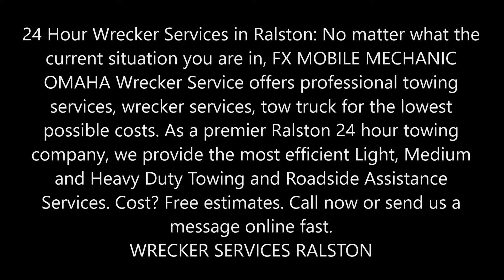24 Hour Wrecker Service near me Ralston Towing Car Wrecker Ralston NE | FX MOBILE MECHANIC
24 Hour Wrecker Service near me Ralston Towing Car Wrecker Ralston NE | FX MOBILE MECHANIC
24 Hour Wrecker Services in Ralston NE: No matter what the current situation you are in, FX MOBILE MECHANIC RALSTON Wrecker Service offers professional towing services, wrecker services, tow truck for the lowest possible costs. As a premier Ralston NE 24 hour towing company, we provide the most efficient Light, Medium and Heavy Duty Towing and Roadside Assistance Services. Cost? Free estimates.
WRECKER SERVICES RALSTON NE
Towing Services of Ralston NE Wrecker Service is a leading towing contractor serving Ralston NE and the surrounding areas with 24-hour towing, wrecker service and roadside assistance. We provide a complete collection of services to meet all your commercial transport, towing, tow truck and roadside assistance and mobile mechanic needs. Our fleet is housed in four separate locations, so we can provide fast emergency response to anywhere you find yourself in trouble. Has your truck suffered another brake down? Relocating to a new area and need a vehicle transport? Have you been involved in a car accident? No matter what situation you are in, Towing Services of Ralston NE Wrecker Service, offers professional towing services, roadside assistance and more for the lowest possible cost in Ralston NE. From our 24-hour customer support team to our dedicated and well-versed towing specialists, we’re committed to meeting your needs.

FEATURED SERVICES
Towing Services of Ralston NE Wrecker Service offers complete services including:
• Equipment & Truck Decking Service Ralston NE
• Commercial Diesel Repair Service Ralston NE
• Personal Automotive Repair Service Ralston NE
• Roadside Assistance Service Ralston NE
• Vehicle Unlock Service Ralston NE
• We Do Everything Towing Related
• Commercial Diesel Repair Service
• Roadside Assistance Near Ralston NE
• Mobile Mechanic
• Fuel Delivery
• Jumpstart

24 HR WRECKER SERVICES IN RALSTON NE
As a professional auto wrecker, Towing Services of Ralston NE Wrecker Service is the first respondent after a vehicular accident. Our cleanup crews are experienced with safely removing wrecked car parts, and even the entire car itself. We offer fast accident towing you can rely on, removing the vehicles involved and safely transporting them to your desired repair center.

24 HOUR WRECKER SERVICES RALSTON NE
FX MOBILE MECHANIC OMAHA

SERVICES:
• MOBILE MECHANIC
• SEMITRUCK REPAIR
• RV REPAIR
• TIRE REPAIR
• FLAT TIRE CHANGE
• JUMPSTART
• FUEL DELIVERY
• CAR LOCKOUT SERVICES
• DIESEL REPAIR
• TOWING
• ROADSIDE ASSISTANCE